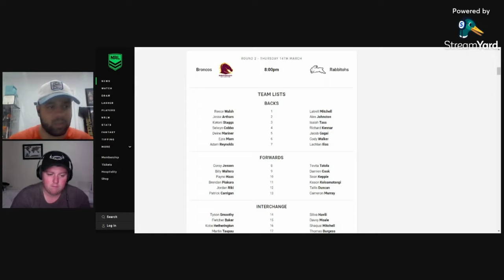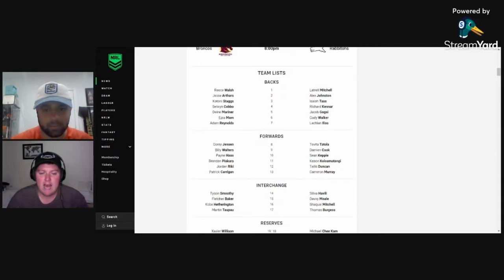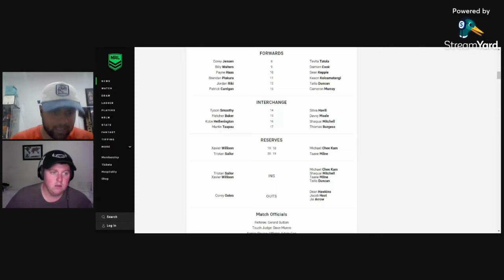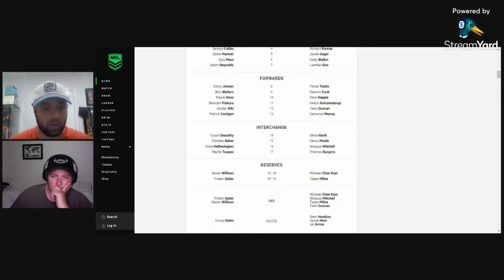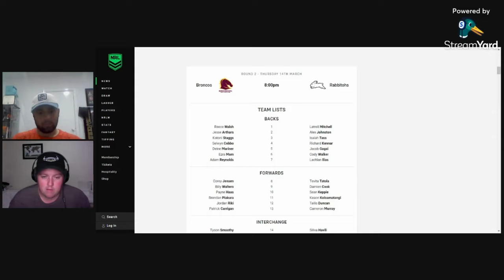Brisbane Broncos v South Sydney Rabbitohs - Round 2 Team Lists/Predictions | 2024 NRL Season